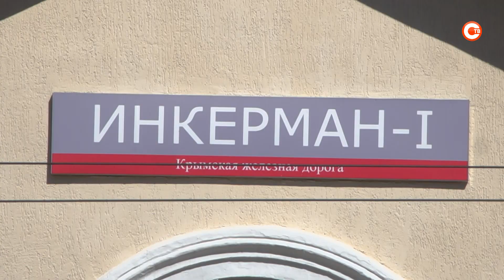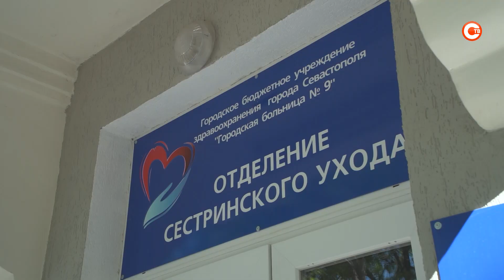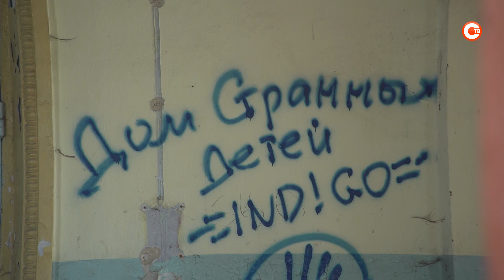Михаил Развожаев провел рабочий выезд в Инкерман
Проблемы поселков на контроле у губернатора Севастополя. Михаил Развожаев накануне провел рабочий выезд в Инкерман и села, расположенные рядом. С местными жителями обсуждались вопросы от газификации, до строительства железнодорожных переходов.